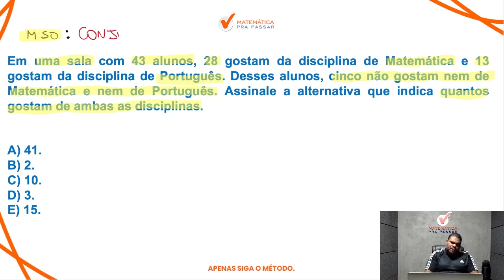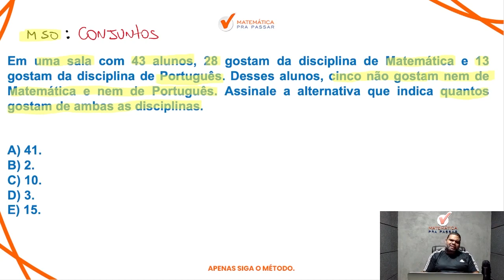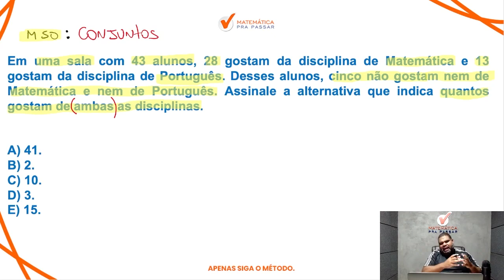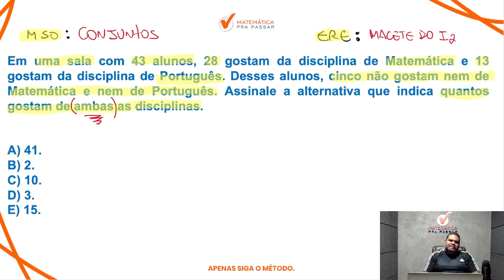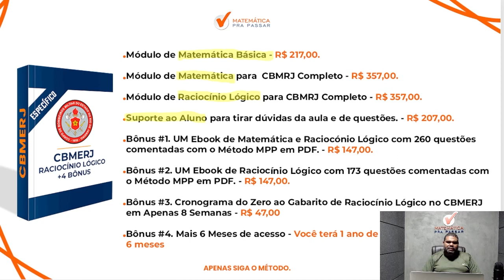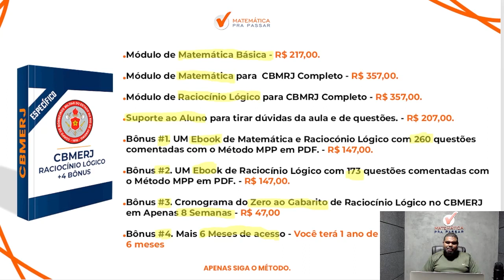Raciocínio Lógico para CBMERJ | Conjuntos agora ficou fácil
Você quer aprender Raciocínio lógico para o CBMERJ?

Agora basta dar o play no vídeo e aprender com o Método MPP O que cai de Raciocínio lógico para o CBMERJ.